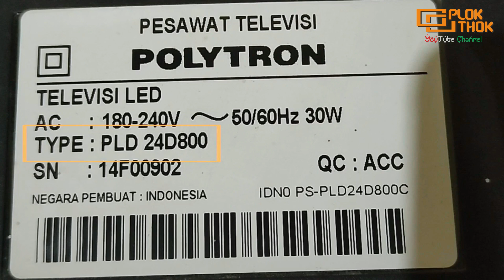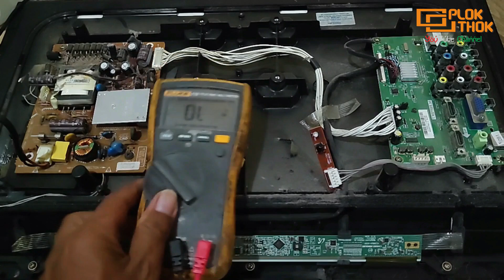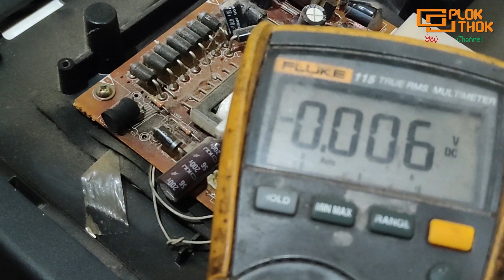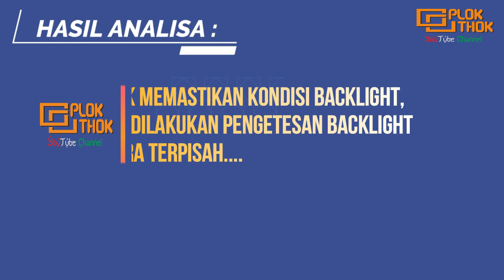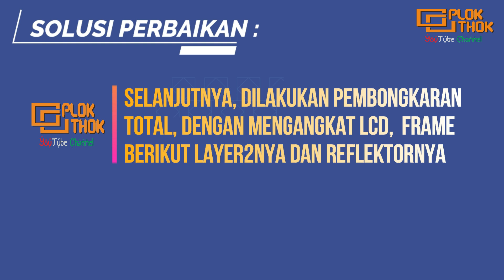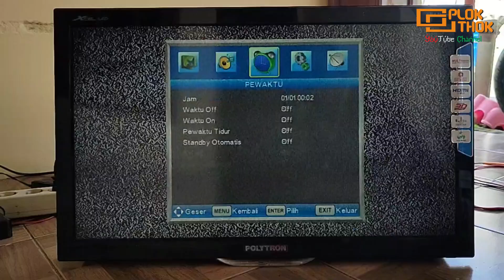tv POLYTRON type PLD24D800 tampil LOGO sesaat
Berikut tutorial perbaikan tv POLYTRON type PLD24D800 tampil LOGO sesaat , simak videonya hingga akhir dan jangan di SKIP2 agar tidak gagal faham @mroplok-othok2888